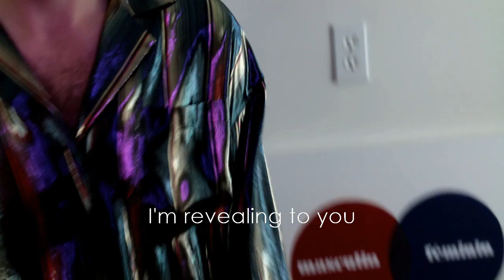I KISSED A BOY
Surprise! I kissed a boy and liked it! AKA IM GAY! Anyone who knows me knows that I love Katy, so what better way to come out than to a Katy Perry song. Thank you to all of my friends who have supported me over the years. Happy to finally share my true self with all of you.